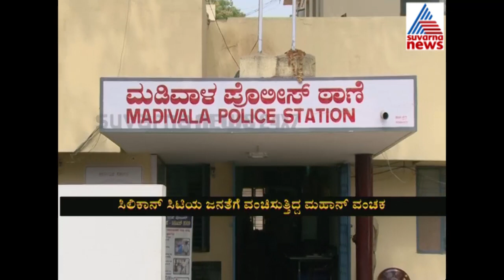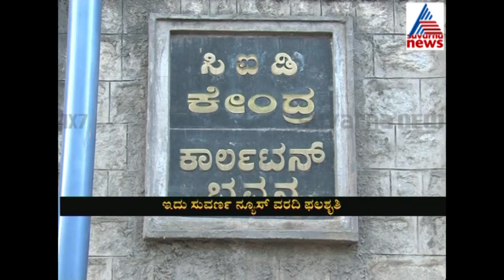Sachin Nayak Case Is Given To CID